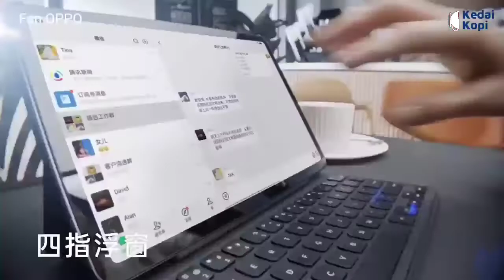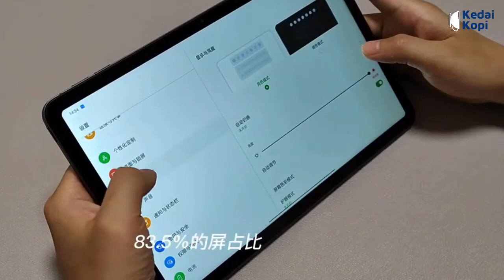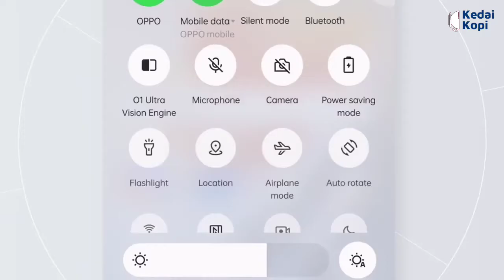Harga Dan Spesifikasi Oppo Pad Air, Bawa Layar 2K & Snapdragon 680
Setelah merilis tablet Oppo Pad, Oppo kembali meluncurkan tablet keduanya, yaitu Oppo Pad Air.
Berbeda dengan Oppo Pad, tablet ini hadir sebagai tablet segmen kelas mid-range, dan dirilis bersamaan dengan Oppo Reno 8 series.